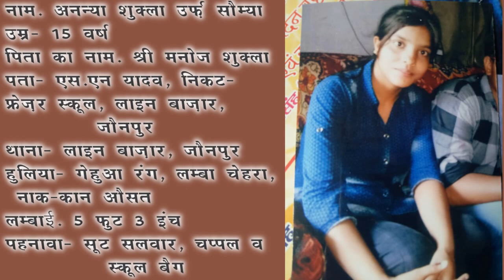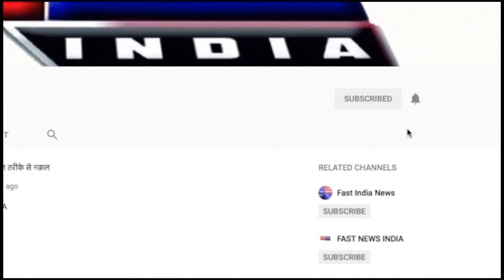|| महबूबा मुफ़्ती के द्वारा पीएम मोदी को हिदायत ||